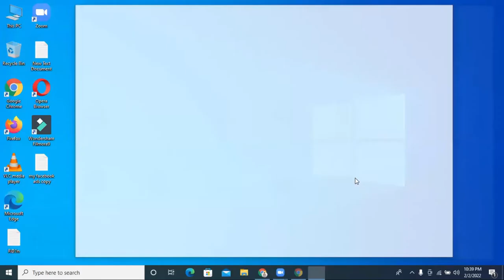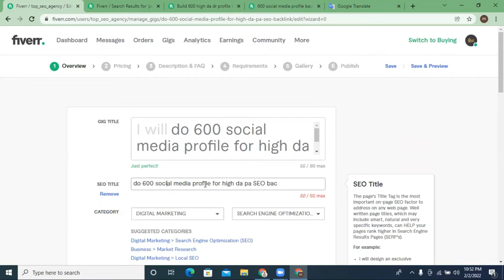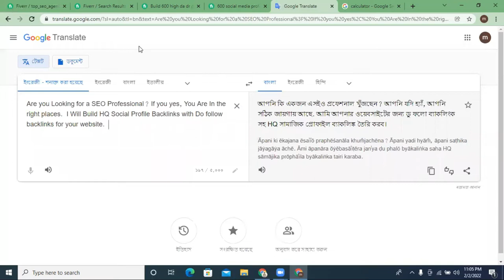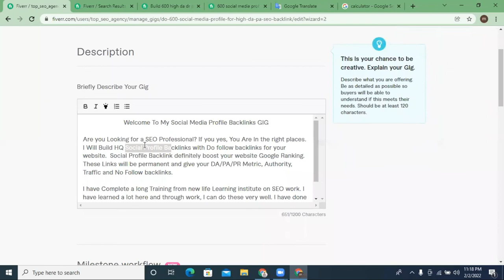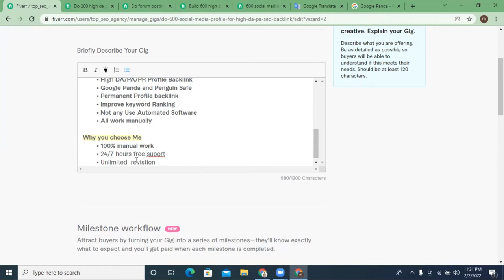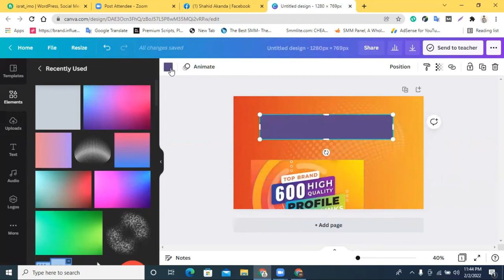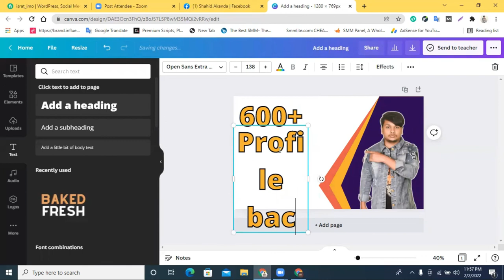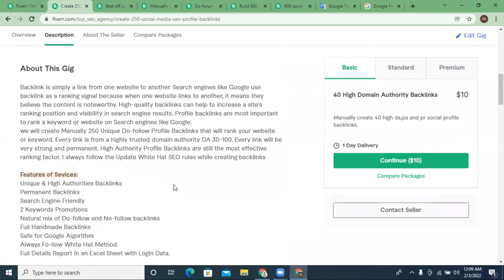How to create Profile Backlink Gig on fiverr 2022